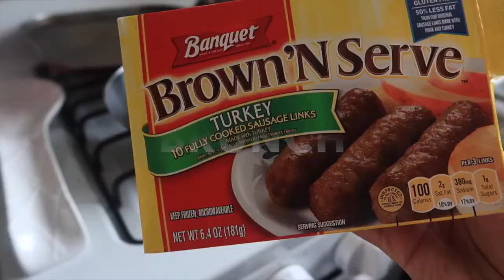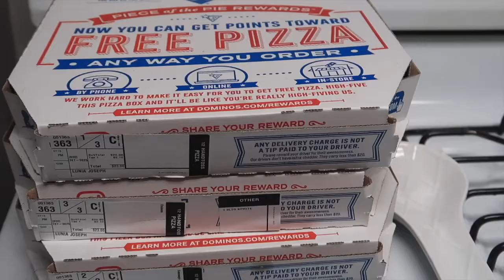VLOGMAS DAY 3| COOK WITH ME, HE BROUGHT ME FLOWERS, WIG REVAMP